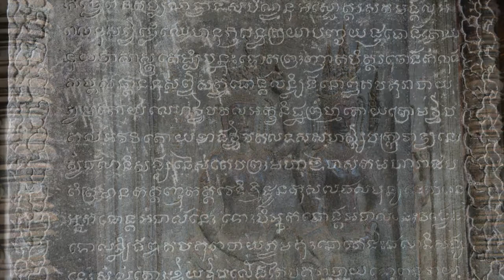cambodia 2019 Nick Brown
My photography slideshow  January 2019 trip across Cambodia.